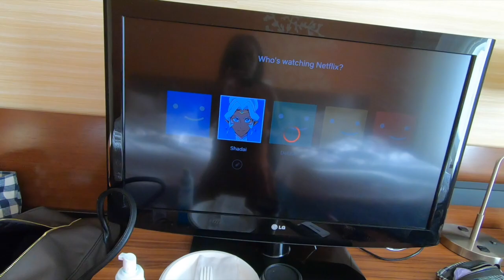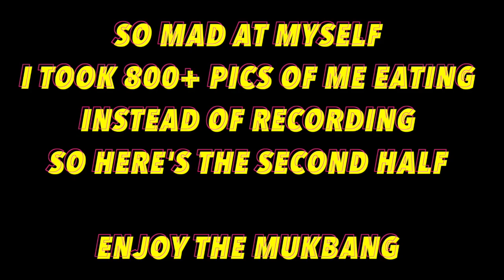Breakfast Hotel Mukbang | OA Season 2 | No Talking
GOOOOOOOOD morning, afternoon or night!

SO I’ve been in and out of hotels for the past coulee weekends, thought you guys would like to see a hotel breakfast muckbang. The first clip with more food was a mess because I ended up take pictures of me eating instead of a video so that make me sad lol but I hope you enjoy the break mukbang… I stayed in the Fairfield Marriott Hotel and the breakfast is complementary at some locations so that’s nice! Next time I’ll definitely have more food to show you!! Also the OA season 2 was playing in the background so I zoned out a couple times lol byyeeeee

⊹ N/A

➩MUSIC
⊹ Mowe- Birds Flying High (Soundcloud)
⊹Otis Mcdonald (Youtube)

➩GET A FREE RIDE
⊹ Use my Uber Code : Bicanabue

 ➩SOCIAL MEDIA!!
⊹ Soundcoud : Bicana Brown

⊹ Bicana Brown
⊹ 23
⊹ Jamaican
⊹ Living in New York